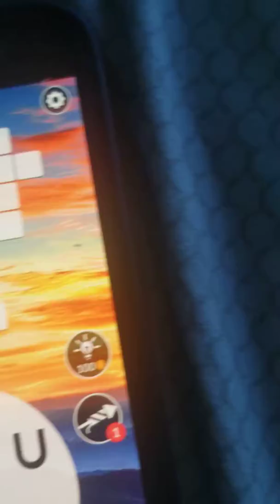WORDSCAPES LEVEL 3689